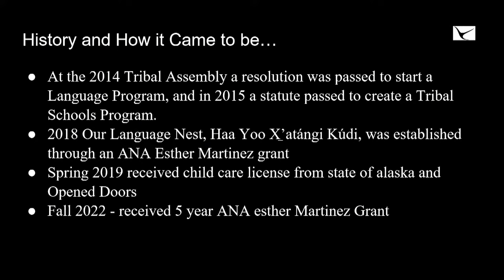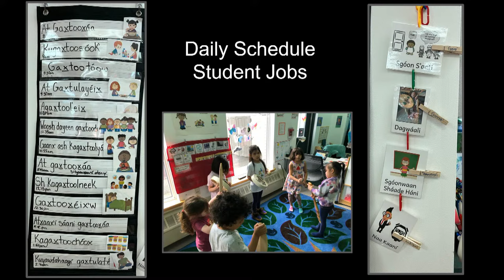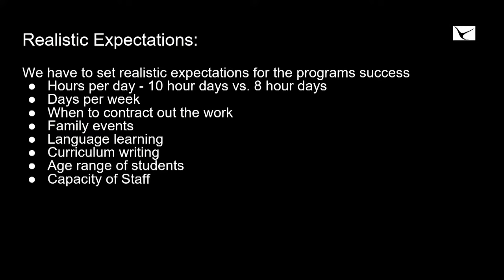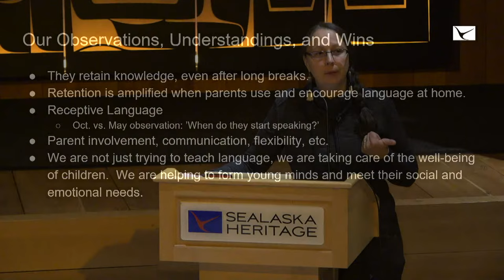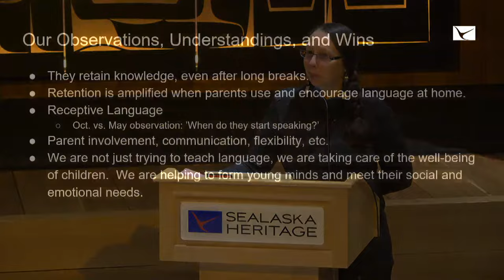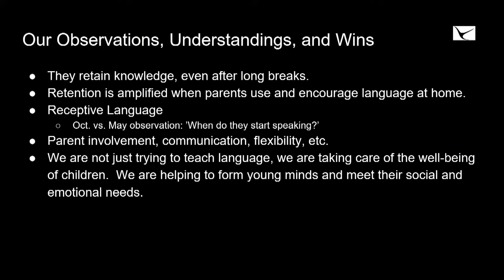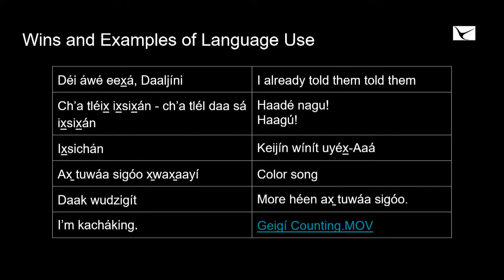Strengthening our Community Lecture Series:• Daaljini Mary Cruise | Sealaska Heritage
Sealaska Heritage Institute (SHI) has expanded its free lecture series on Southeast Alaska Native languages to include additional talks in September.

In the lectures, guest speakers focus on the challenges faced by language students learning Lingít (Tlingit), X̱aad Kíl (Haida) and Sm'algyax (Tsimshian).

The series, Strengthening our Community, is part of an effort to offer tools to students to work through issues they might encounter while studying languages.

“We have learned through our ongoing language scholars program for Lingít, X̱aad Kíl and Sm'algyax students that the journey has its challenges. We want to support our students and ease their way, as the work they are doing is so important to revitalizing our ancient languages,” said Dr. Rosita Worl, president of SHI.
All lectures will be held in-person at noon (Alaska time) at the Walter Soboleff Building in Juneau. SHI will also live stream the series on its YouTube and save the talks on its channel immediately after. Viewers are encouraged to pose questions in-person and online.